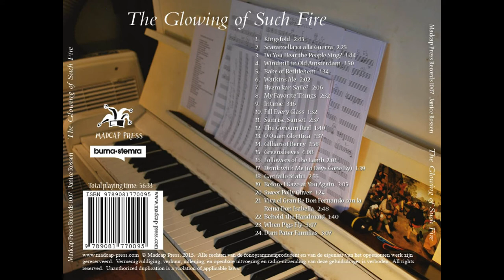COMPLETE Glowing of Such Fire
GLOWING OF SUCH FIRE
1.    Kingsfold
2.    Scaramella va alla Guerra
3.    Do You Hear the People Sing?
4.    Windmill in Old Amsterdam
5.    Babe of Bethlehem
6.    Watkins Ale
7.    Hvem kan Saile?
8.    My Favorite Things
9.    Intime
10.    Fill Every Glass
11.    Sunrise, Sunset
12.    The Goroum Reel
13.    O Quam Glorifica
14.    Gillian of Berry
15.    Greensleeves
16.    Followers of the Lamb
17.    Drink with Me (to Days Gone By)
18.    Garifallo St’afti
19.    Before I Gaze at You Again
20.    Sweet Polly Oliver
21.    Viva el Gran Re Don Fernando con la Reina Don Isabella
22.    Behold, the Handmaid
23.    When Pigs Fly
24.    Dum Pater Familias

Total playing time:  55:40